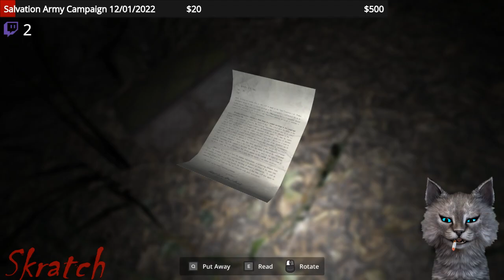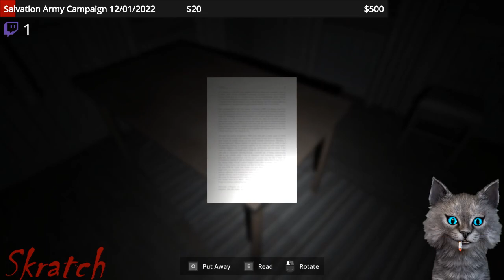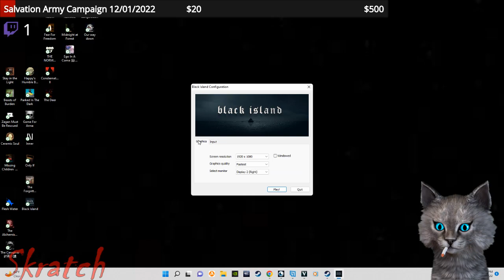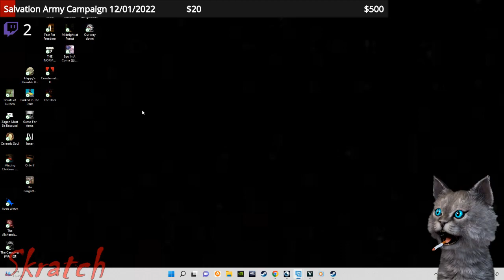Random Scary Games With Skratch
Another lousy show.